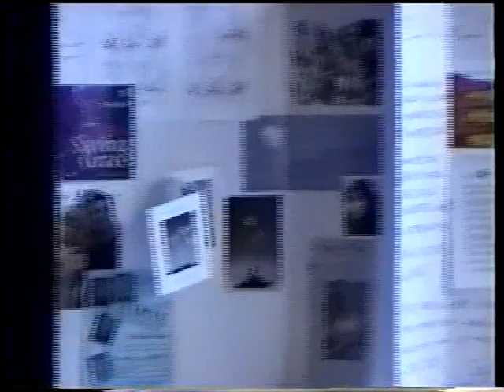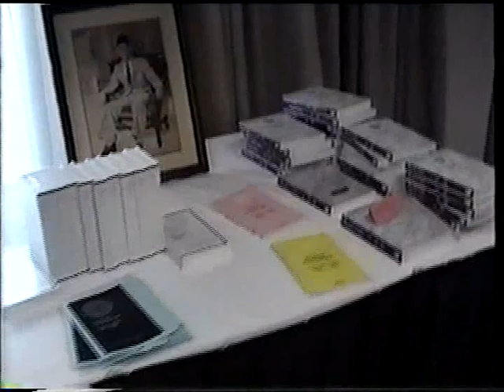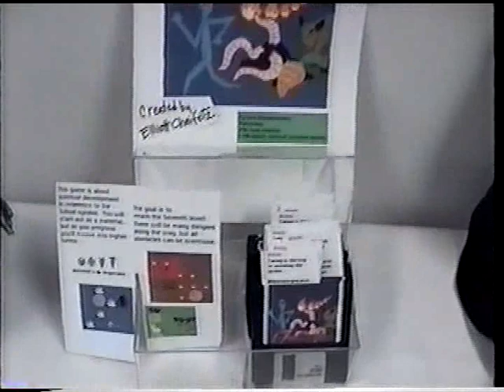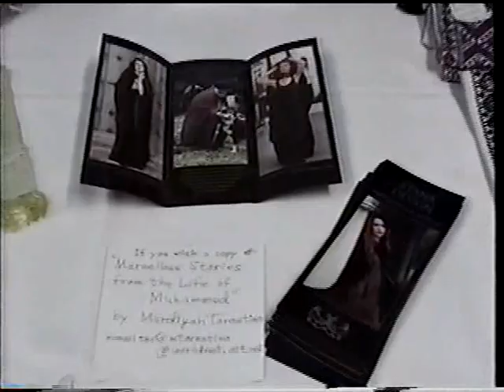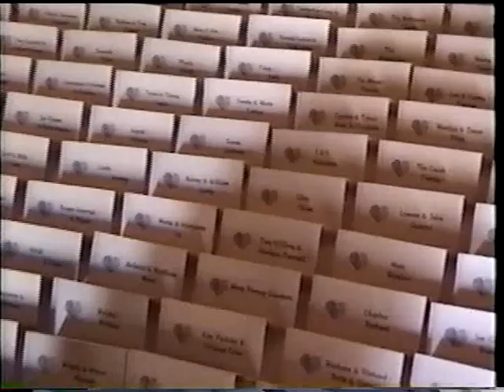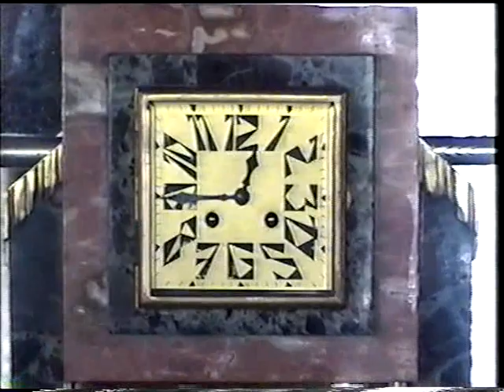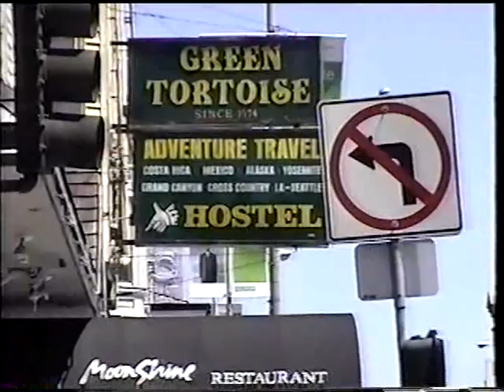Subud Video - USA congress, Portland, Ore. 2000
Subud USA congress in Portland, Oregon June of 2000, Aida's party, Virginia's wedding, San Francisco tour, Westlake Jewelers, North Beach.